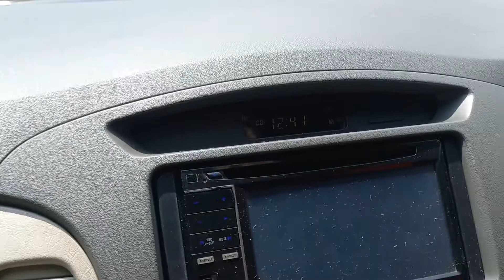ternyata ini penyebabnya macet dari rest area 102 tol cipali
ternyata ini penyebabnya kemacetan dari rest area 102 tol cipali